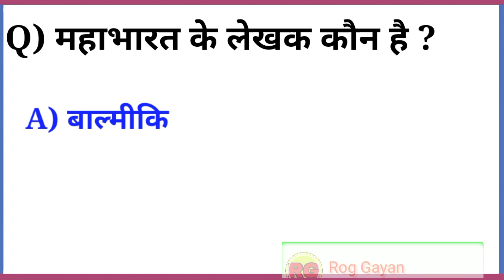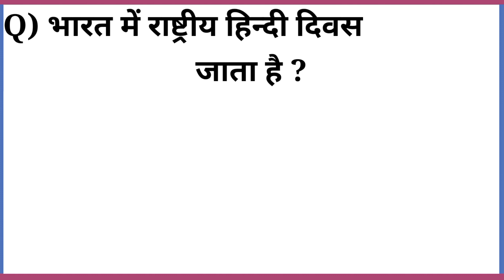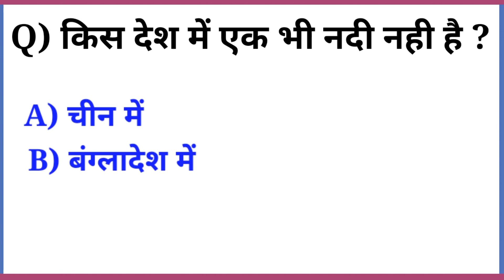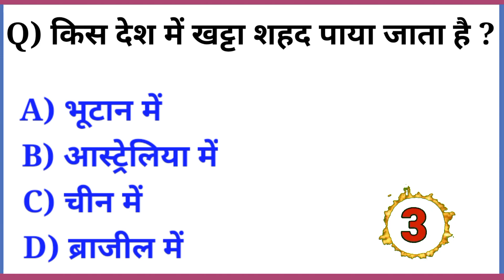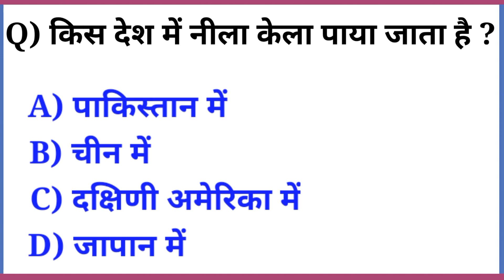भारत का राष्ट्रीय त्यौहार कौन ह।। भारत का राष्ट्रीय पर्व।।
Gk questions ।। Gk question And Answer ।। Gk in hindi ।। gk quiz ।।

हेलो दोस्तों
इस विडियो में मैंने आपको 15 जीके प्रश्नों का उत्तर दिया है।
जिसे याद करके आप किसी भी Competative exam को Clear कर सकते हैं।।

Gk questions
Gk question
gk quiz with answer
general knowledge quiz
general science
letest gk quiz
letest gk questions
letest gk in hindi
letest gk questions and answer
letest gk quiz with answers
samanay gayan
samanay gayan gk quiz

जीके बहुविकल्पी प्रश्न
जीके प्रश्न
जीके प्रश्न हिंदी
सामान्य ज्ञान प्रश्नोत्तर
सामान्य ज्ञान बहुविकल्पी प्रश्न
सामान्य ज्ञान प्रश्नोत्तर
सामान्य ज्ञान